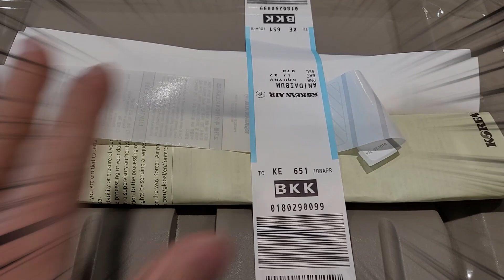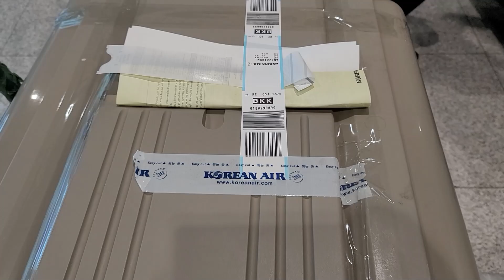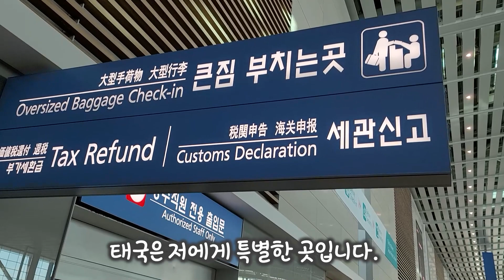알콩달콩 사모예드 I 한국에서 태국으로 새로운 출발을 위해 갑니다.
안녕하세요 알콩달콩집사입니다.
드디어 태국으로 떠납니다. 많이 고민도 해보고 망설임도 많았지만
갑니다.
함께 멀리 그리고 행복하게 떠나는 여행이 되길 소원합니다.